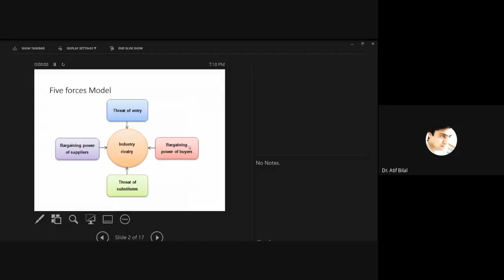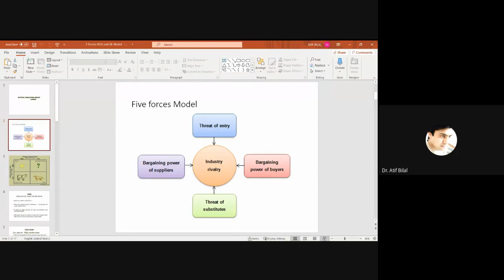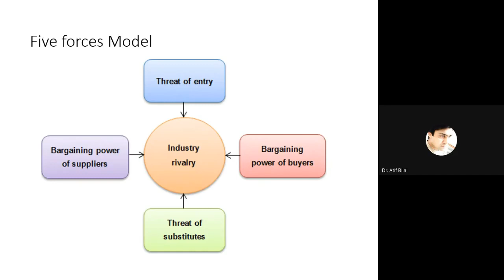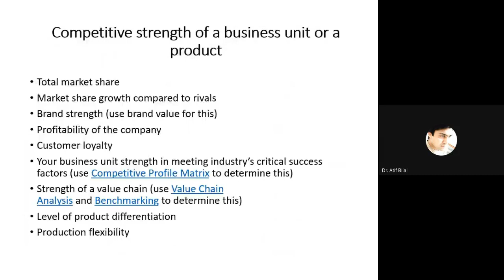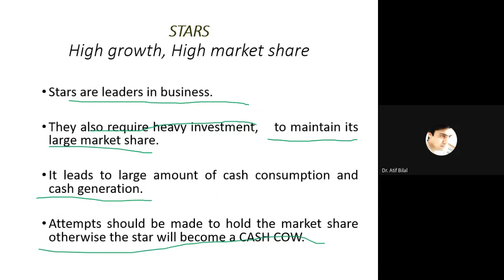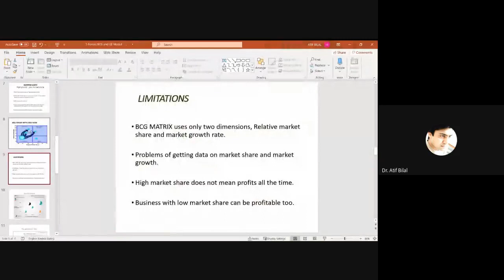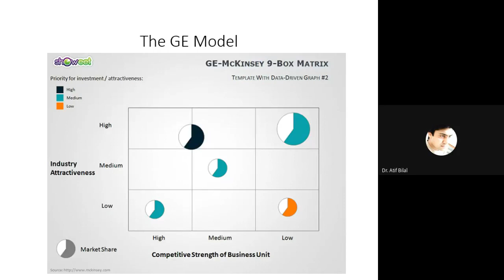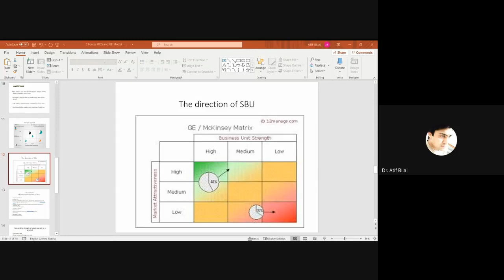Applied Strategic Management, Lecture 5